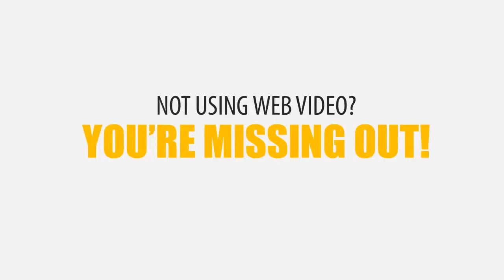How to Get More Leads for Small Business - Video Marketing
Video marketing is the act of using web video to promote your business.

These videos can be daily vlogs, web commercials, or any other type of video you put on the internet that promotes your business!

46% of these viewers take an action described in the video after viewing it.

People enjoy watching videos! They are fun, and easy to consume.

With people spending so much time on the internet these days, it is essential to use advertising that they will see!

Web video is a great way to direct more traffic to your website, and create more customers for your business!

Having a web video can also increase your SEO rankings, which in turn brings more people to your business's website!

Creating web videos that are professional and make your business look good can be a daunting task. Not to mention time consuming and we know how little free time small business owners have!

Hiring a professional to create a web video advertisement for your business is one of the greatest advertisement investments you can make. Not only is it less time consuming for you, but it is a way to ensure that you are going about video marketing in the best way for your company!

We offer professional video marketing services, and will work with you to create an effective and dynamic video marketing campaign!